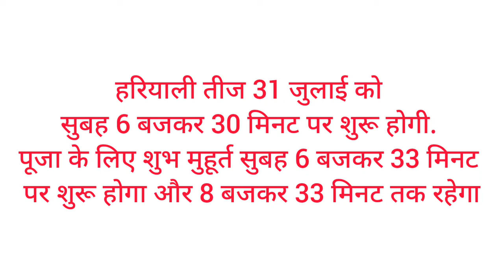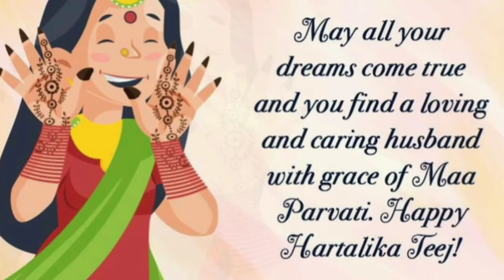Hartalika teej kab hai | Teej 2022 date | Hariyali teej date and shubh muhurat | तीज 2022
In this video I will tell you about when is hartalika teej in 2022 hartalika teej kab hai 2022 mein Hartalika teej 2022 bhadrapad Hartalika teej vrat 2022 bhado teejkab hai hartalika teejka vrat kab padega hartalika teej kis din hai
hartalikateej kitni tarikh ko hai teej vrat 2022 teej vrat 2022 in india hartalika teej shubh muhurat 2022 hartalika teej importancee Hartalika Teej Date time tithi shubh Muhurt 2022 Hartalika Teej Puja Vidhi teej vrat kaise kiya jata hai teej vrat ki puja vidhi kya hai kajari teej kab hai 2022
hariyali teek kab hai 2022 Hartalika teej worship process Hartalika teej puja samagri Hartalika teej ka vrat kab hai 2022 bhadrapad Hartalika teej 2022 kab mani jayegi why thali decoration tips teej makeup for worship of goddess

तीज कब है 2022 हरतालिका तीज 2022 कब है हरतालिका तीज पूजा विधि हरतालिका तीज 2022 प्रदोष काल पूजा मुहुर्त तीज कब की है अगस्त में तीज कब है 2022 में तीज व्रत कब है सितंबर में तीज कब है।
2022 हरतालिका तीज का व्रत कब है भादों की तीज कब है हरतालिका तीज 2022 में कब मनाई जाएगी हरतालिका तीज किस दिन है हरतालिका तीज कब की है हरतालिका तीज व्रत विधि हरतालिका तीज 2022 में कब पड़ेगी हरतालिका तीज क्या करे क्या ना करे हरतालिका तीज व्रत कब कितनी तारिख को है तीज क्रत 2022 हरतालिका तीज 2022 हरतालिका
तीज पर्व तिथि शुभ मुहुर्त पूजा विधि 2022 हरतालिका तीज तिथि व शुभ मुहुर्त हरतालिका तीज पूजा विधि हरतालिका तीज का महत्व हरतालिका तीज 2022 शुभ मुहुर्त तीज व्रत में क्या करे तीज व्रत के नियम हरतालिका तीज का व्रत कैसे करे हरतालिका तीज 2022 हरतालिका तीज व्रत विधि
हिंदी में हरतालिका तीज कब है 2022 में तीज व्रत की कथा इन हिंदी तीज मुहुर्त 2022 तीज व्रत की कहानी तीज पूजन सामग्री तीज महत्व तीज विधि हरियाली तीज 2022 कजरी तीज 2022 कजली तीज कब है 2022
श्रावणी तीज 2022 ।